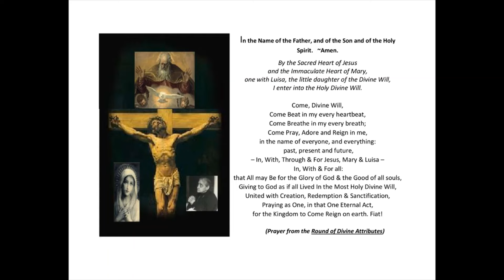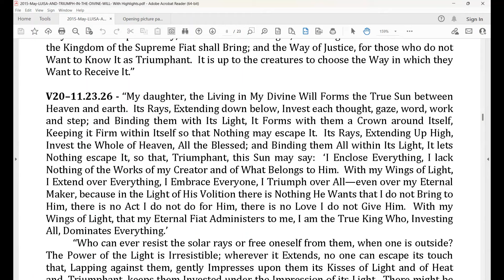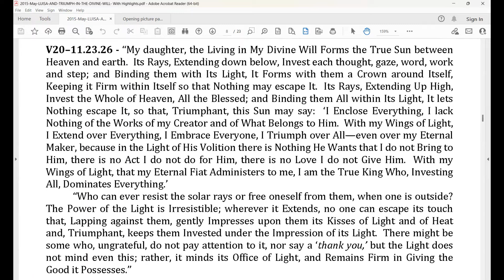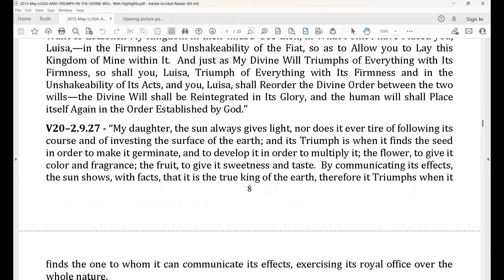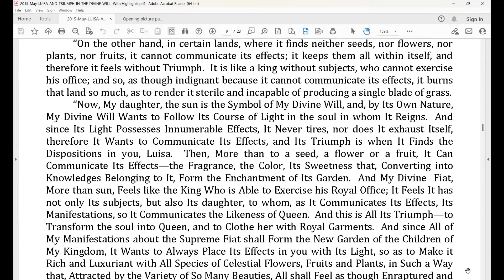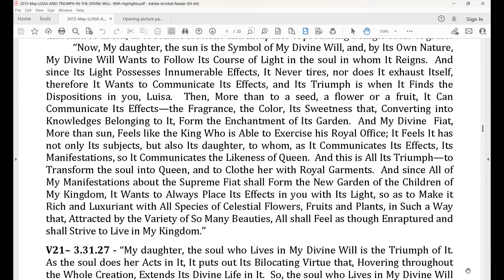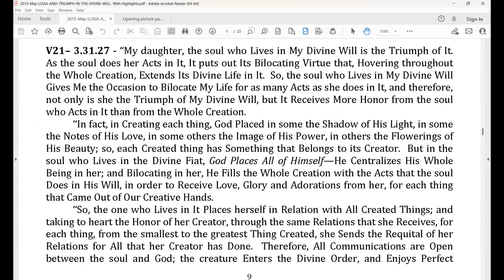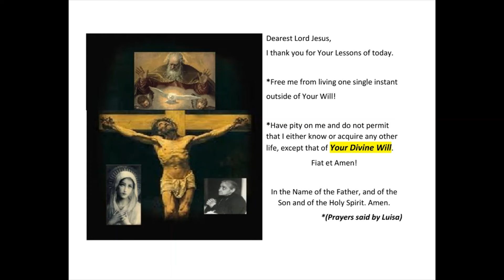262 - Lesson 4 - Luisa and Triumph In the Divine Will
May 2015 Day of Recollection given by Fr. B. Thomas Celso, BDV - Fiat!